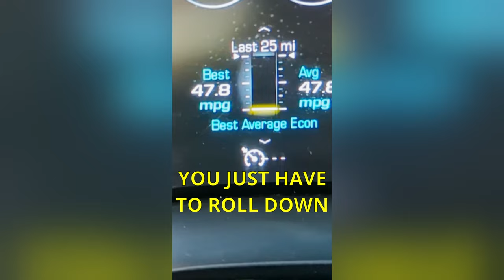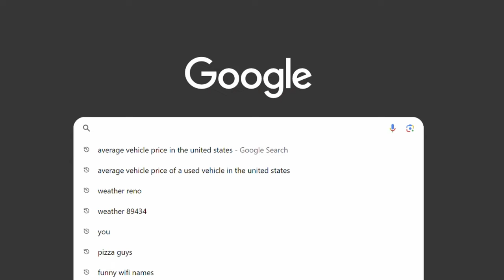Vehicles You Can't Live Without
I go over the different kinds of vehicles you need in your life and a little bit about how you can afford them